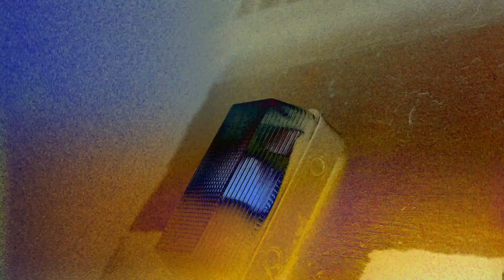Daneo - Gin & Tonic (Music Video)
Hard Reality presents one of our own, Daneo, with clean visuals from his debut album in Gin & Tonic.

Artist @daneo.13
Visuals @shotbynoel
Produced & mixed @henryblackbeats